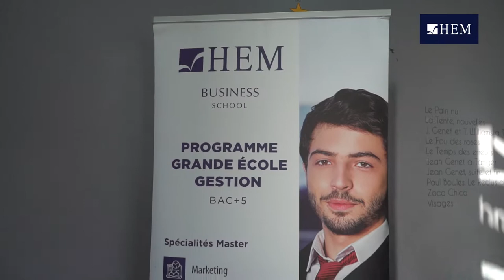Best Of de la conférence HEM sur la crise des conteneurs et son impact sur la logistique, 2022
Visualisez le Best of de la conférence organisée le Mercredi 23 Février 2022 par HEM, en collaboration avec la Fondation Konrad Adenauer Stiftung et la CGEM de Tanger Tétouan Al Hoceima, sur la crise des conteneurs en provenance de l’Asie et son impact sur la logistique.
Une rencontre qui a connu la participation d'un panel de professionnels de haut niveau : Hassan ABKARI – DGA Tanger Med Port Authority ; Mohammed BACHIRI - DG RENAULT ; Mohamed NIDAR BAKKALI - Directeur Logistique RENAULT ; Mohamed EL BOUDLALI - DG DAHER ; M’hamed CHRAIBI – DG DACHSER ; Youssef ZAIMI - Directeur Logistique DACHSER; Mohamed JIIT – DG HYDRAUMAC & Adil RAIS - Président de la CGEM Tanger Tétouan Al Hoceima.